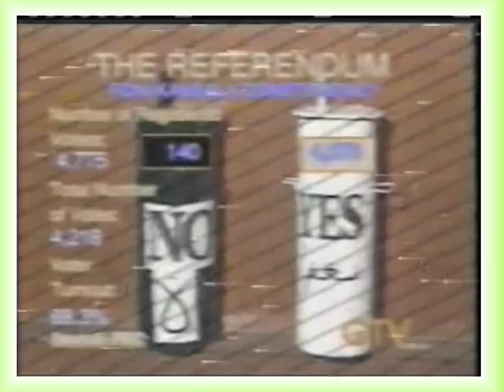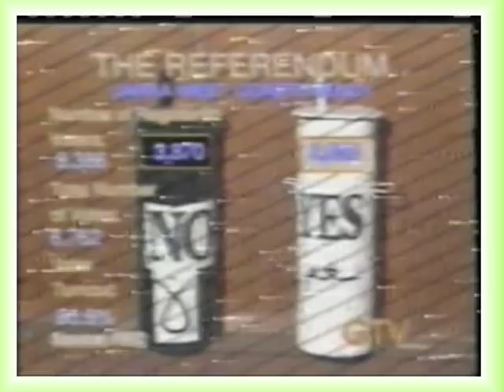Radio Gambia.mpg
Musa Camara Of Radio Gambia R.I.P.